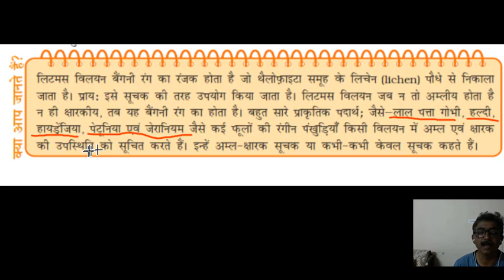Acid Base and salt Part2